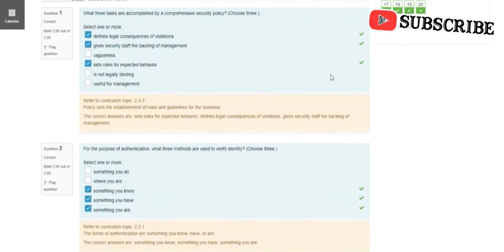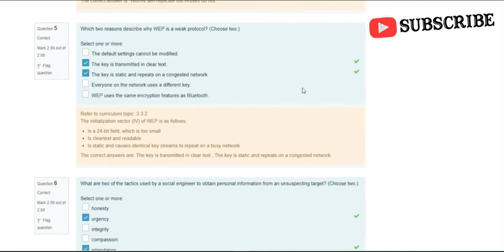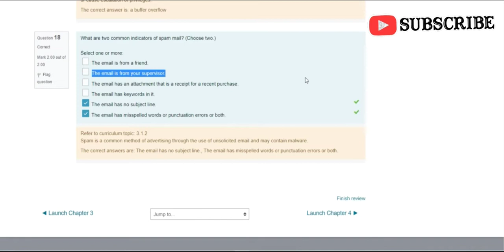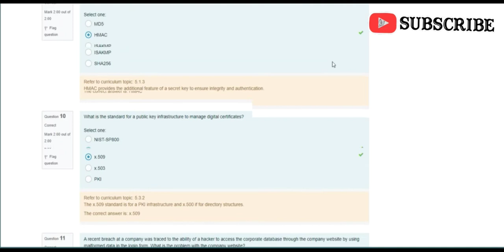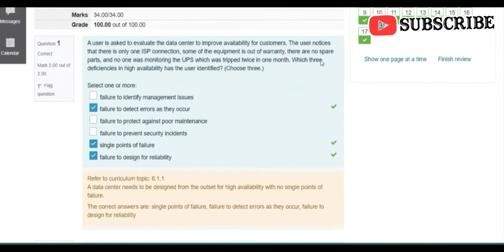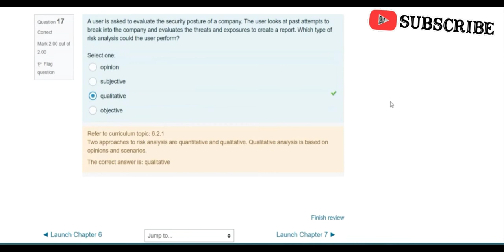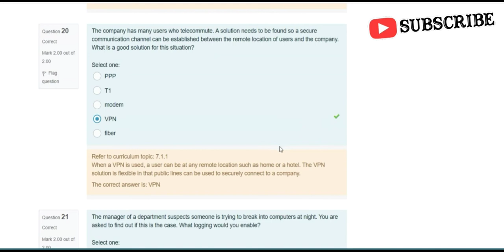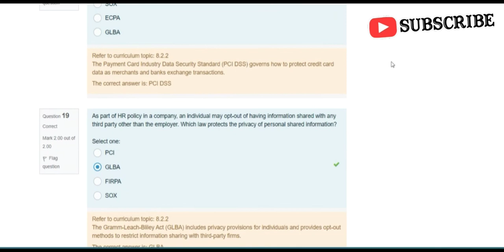Cisco cybersecurity chapter 1 to 8 quiz answers @Cisco// cybersecurity all chapters quizzes answers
my phone
my headphone
my tuchschreen laptop